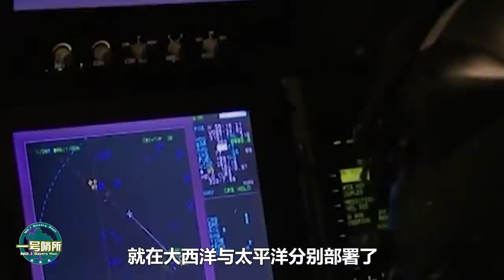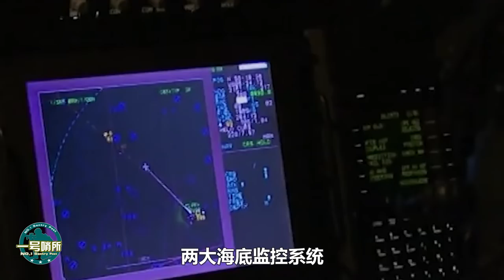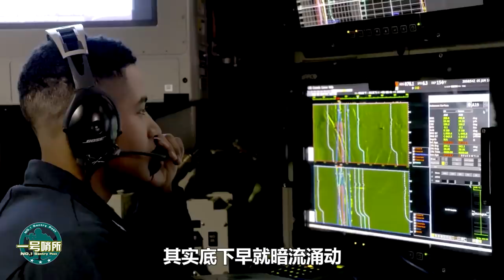蹊蹺！北約2500米深聲吶全部癱瘓，一查發現：100米10噸海底電纜竟一夜之間被不知所踪！美國第一時間指控一大國【一號哨所】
挪威海底一段百米長水下電纜一夜之間竟不知所踪，導致2500米水下聲吶設備全部癱瘓，究竟是誰所為？美國第一時間跳出來指責，卻遭針鋒相對，真相又到底如何？
蹊蹺！北約2500米深聲吶全部癱瘓，一查發現：100米10噸海底電纜竟一夜之間被不知所踪！美國第一時間指控一大國